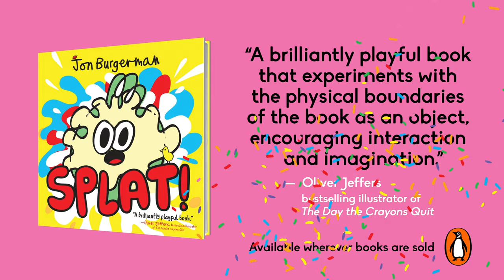SPLAT! by Jon Burgerman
ABOUT SPLAT!

For fans of The Book with No Pictures and Press Here, this hilarious interactive picture book lets kids in on the joke.

“A brilliantly playful book that experiments with the physical boundaries of the book as an object, encouraging interaction and imagination.”
—Oliver Jeffers, bestselling illustrator of The Day the Crayons Quit

See what happens when flipping the page of this gleeful picture book gets you—SPLAT!—a pie in the face, followed by—SQUISH!—an insect sandwich, and—SPLASH!—a deluge of water balloons. Bright colors and appealing visual gags add up to a perfect mess—no cleanup necessary.